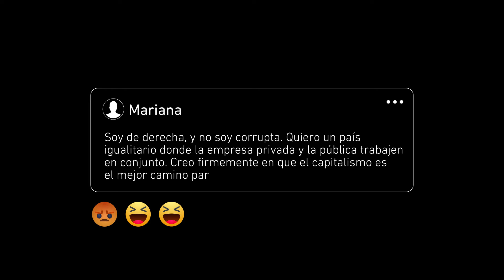UnPostALaVez 3 - IAB Perú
La iniciativa se lanza en colaboración con la Agencia 121. Busca crear un entorno virtual más seguro e invita a reflexionar sobre una realidad que se potencia en épocas electorales.